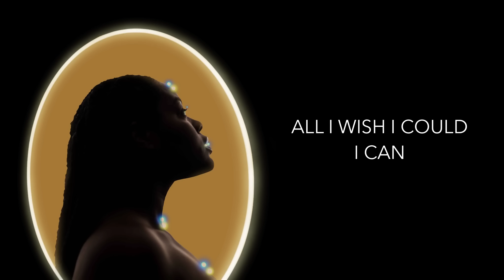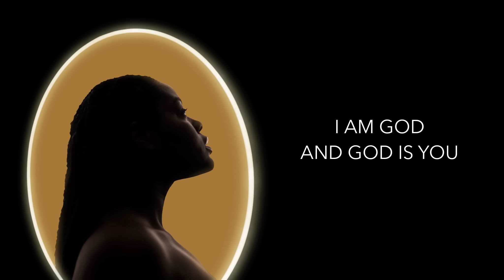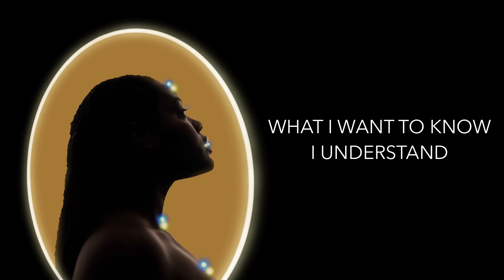Beautiful Chorus - I Am featuring India.Arie (Official Lyric Video)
Welcome magic and wonder
Brilliance and grace
Welcome joy and satisfaction
Pleasure and strength
Welcome essence beauty presence
Time spirit form and space
Welcome excellence
And every blessing
Sacred and praise

What I seek I have
What I want to know I understand
All I wish I could I can
Who I wanna be I am

I am the seed I am the tree
I am the flower I am the bee
I am fire and I am the wind
I accept love and also I give
I am loud and I am mighty
I am silent and I tread lightly
I am brave and monumental
I am modest and I am gentle
I am student and I teach
I am the sand I am the beach
I am ease and I am power
I am bridge and I am tower
I am peace and I am wild
I am mother I am child
I am many I am few
I am god and god is you
This song is about reaching the inner chamber of our selves, summoning forth all we desire, and deeply realizing that we have all we need and are all we desire to be.

Written by Alexandra Love
Performed by Beautiful Chorus and featuring: INDIA.Arie
Production by DiViNCi
Artwork by Alexandra Love
Original Photo: Jessica Felicio